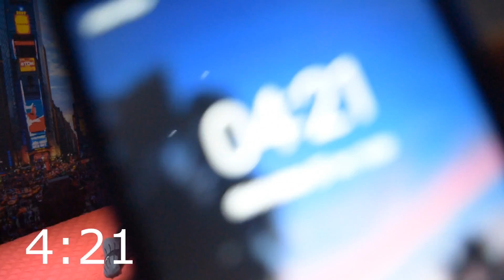PRANK - COMO ACORDAR 2 AMIGOS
Este foi, sem dúvida, o vídeo mais engraçado que já gravei.